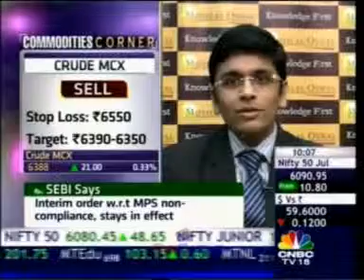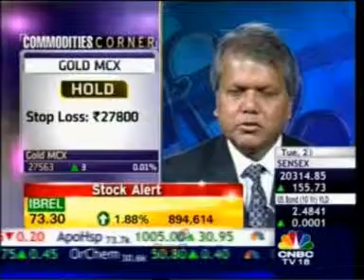Renisha Chainani - Edelweiss Comtrade Limited - CNBC Commodity Bets 23 July 2013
Watch this video recording of Edelweiss Comtrade Limited employee, Renisha Chainani as she talks about the latest trends in the commodities markets. To check out the latest news and to read comprehensive research reports on the commodities markets logon